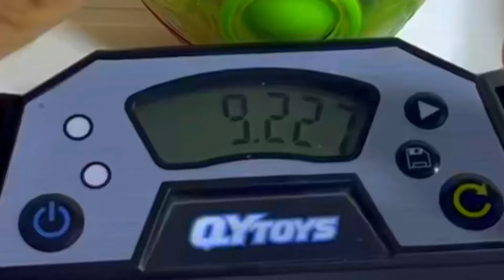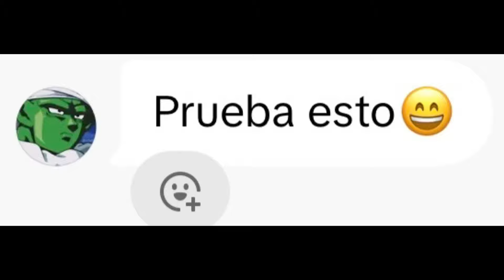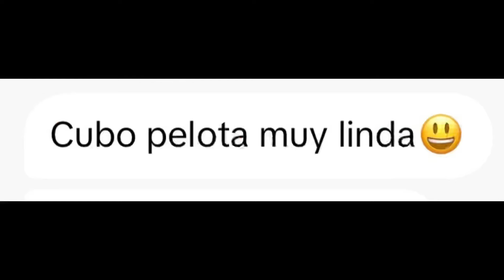POV: Resuelves la CUBO PELOTA😄⭕️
¡Bienvenidos al canal de YouTube de Alan Cubos! 🎥 Soy un apasionado creador de contenido cubero de 20 años de edad, residente en la hermosa República Dominicana. Únete a mí en esta emocionante aventura llena de desafíos, entretenimiento y mucha diversión. ¡Nos vemos en el próximo video! 👍✨

Capturado con mi iPhone 13 y editado con Inshot Pro. ¡No olvides usar cuborubik cuboderubik rubikscube! 👾🧩